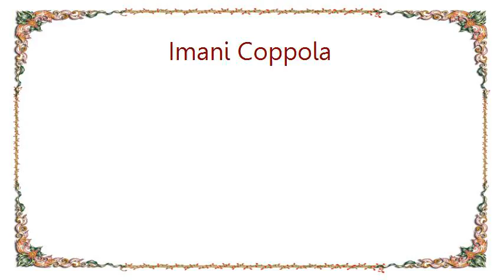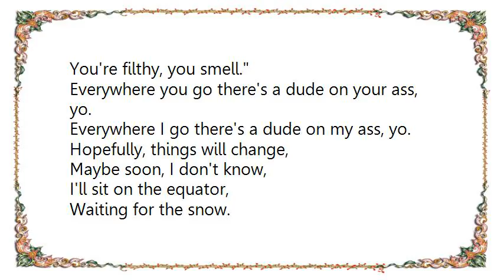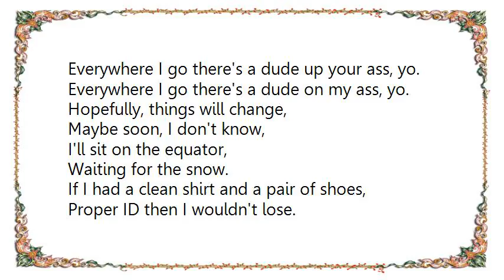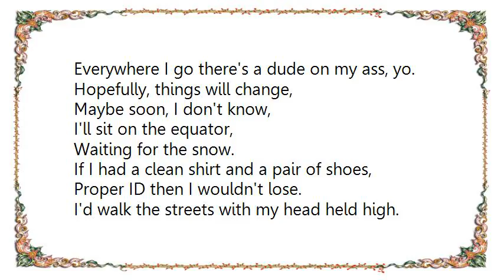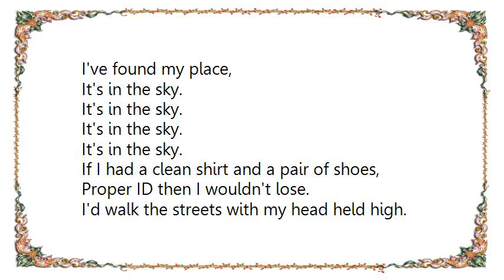Imani Coppola - Karma and the Blizzard Lyrics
[Lyrics Imani Coppola - Karma and the Blizzard]
Stranger gives a homeless man
A ticket to Hawaii.
Giving him an option
To sleep on the streets,
Or sleep on the beach.
So the bum excepts the ticket graciously.
He said,
My my my,
What an opportunity.
He packed his bags,
Got on the plane.
Got nothing to lose,
Everything to gain.
Claimed his seat,
Things are going well,
Until, Sorry Sir you'll have to leave,
You're filthy, you smell.
Everywhere you go there's a dude on your ass, yo.
Everywhere I go there's a dude on my ass, yo.
Hopefully, things will change,
Maybe soon, I don't know,
I'll sit on the equator,
Waiting for the snow.
If I had a clean shirt and a pair of shoes,
Proper ID then I wouldn't lose.
I'd walk the streets with my head held high.
I've found my place,
It's in the sky.
Stranger gives a poor man a million dollar cheque.
He was old, he was wealthy.
He figured, what the heck.
Without a doubt, without a dime,
Humbly he walks,
All the way to the bank.
To himself he talks.
He said, Ai ai ai.
What am I gonna do with all these dollars?,
What am I gonna do with all these quarters?,
What am I gonna do with all these pennies?
Sorry, you can't cash a cheque without proper I.D.
Everywhere I go there's a dude up your ass, yo.
The earth seems hushed,
When the first snow falls.
You watch the ground,
Turns to a sea of white.
Peace is this feeling,
There's commotion up above.
The ground is freezing,
The flight was tough,
Mad people getting dizzy.
Everybody sick,
Kept the flight attendants busy.
Tripped on ice,
Bumped her head,
Didn't know who she be.